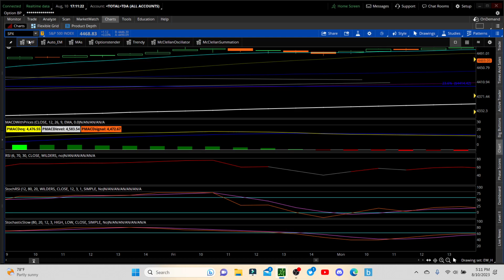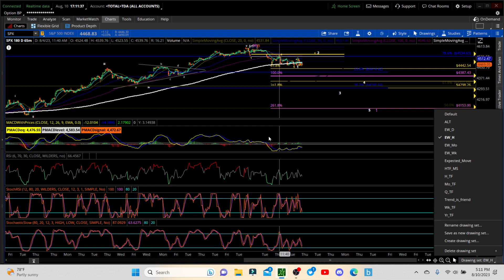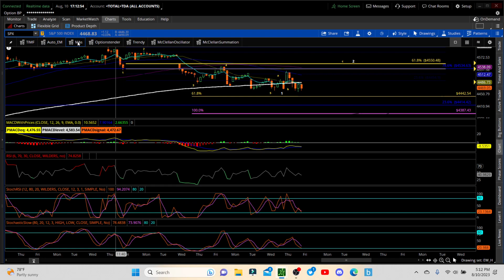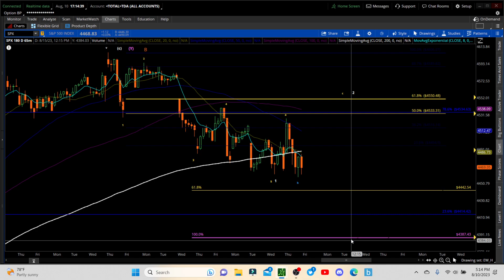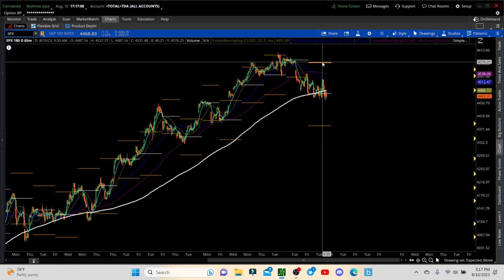Retracement Should Resume Tomorrow: Market Update: SPX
8/10/23

In this video we expect price to retrace upward before heading lower. Sorry didn't get to MSFT and TSLA because kids were screaming... I am long both tomorrow expiration.

Now only $3 per month!

TikToc: @optionstender